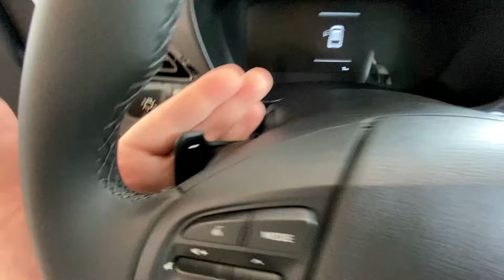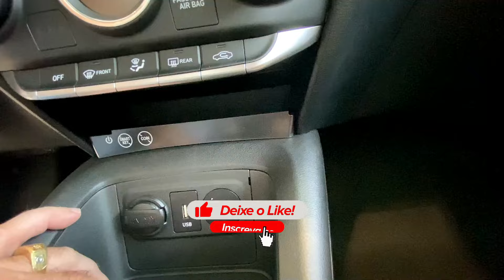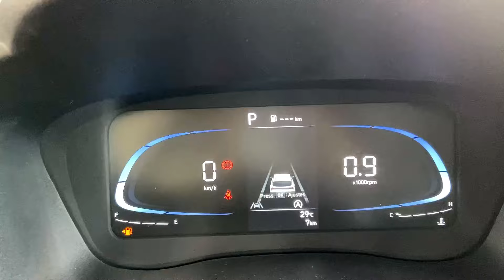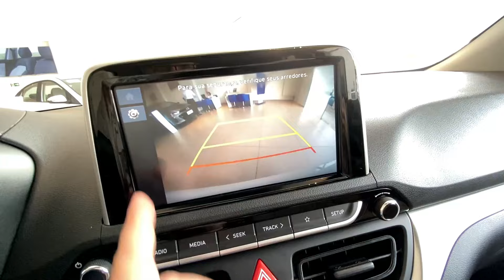EXCLUSIVIDADE: HB20 PLATINUM PLUS 2024!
O Hyundai HB20 Platinum Plus 1.0 Turbo AT 2024 apresenta um motor potente e eficiente. Com instalação dianteira, aspiração por turbocompressor e disposição transversal, esse veículo oferece uma experiência de condução excepcional. Seu motor de 3 cilindros em linha, com comando de válvulas duplo no cabeçote, garante um desempenho notável.

A injeção direta aliada à mecânica dos tuchos mecânicos proporciona um controle preciso do processo de admissão e escape. A cilindrada unitária de 333 cm3, diâmetro do cilindro de 71 mm e razão de compressão de 10,5:1 evidenciam sua eficiência.

Com transmissão automática de 6 marchas e tração dianteira, o HB20 Platinum Plus oferece uma condução suave. Seu sistema de suspensão independente na dianteira e eixo de torção na traseira asseguram estabilidade e conforto ao dirigir.

Quanto à segurança, o veículo conta com freios ABS, airbags frontais, laterais e de cortina, além de diversos assistentes, como alerta de colisão frontal e monitoramento de pressão dos pneus. No quesito conforto, o HB20 Platinum Plus oferece ar-condicionado automático, direção assistida e bancos revestidos em couro, garantindo uma experiência premium.

00:00 Introdução
00:44 Panorama geral do carro
02:42 Dimensões/Suspensão
03:12 Jogo de rodas/freios
03:48 Itens de série
05:12 Conjunto ótico
06:14 Capacidade de Porta-mals
07:00 Motorização
08:35 Valor do Hyundai HB20 Platinum Plus - 2024
09:11 Acabamento interno
14:33 Agradecimentos aos inscritos

📶Mais informações:
Urca Hyundai - Uberaba - MG
Endereço: Avenida Guilherme Ferreira, 2522
São Benedito - Nossa Sra. da Abadia

Vídeos todos os dias 18h45m